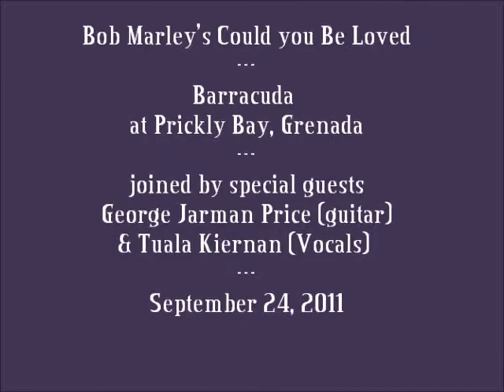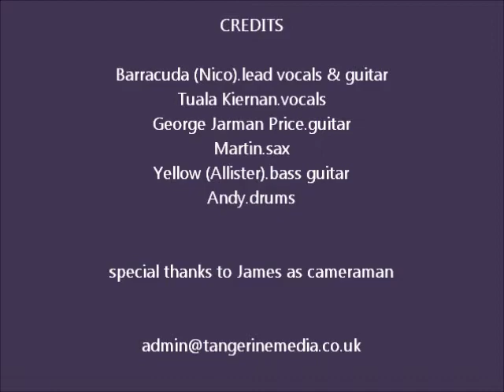Could You Be Loved by Bob Marley performed by Barracuda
Bob Marley's Could You Be Loved performed by Barracuda (Nico), Andy on drums, Yellow on bass guitar and Martin on Sax.  Special guests: George Jarman Price on guitar and Tuala Kiernan on vocals